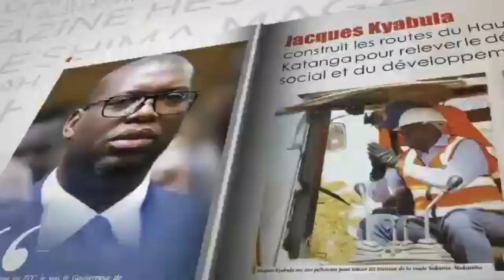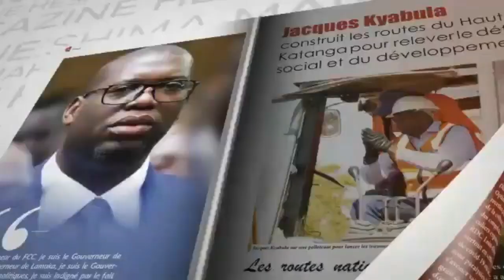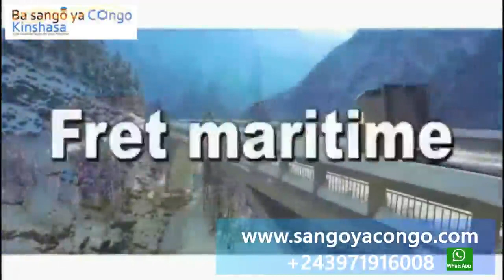FELIX TSHISEKEDI A LEMBA : LA RECONSTRUCTION DE LA RDC EN MARCHE , LA POPULATION EN LIESSE !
Merci à tous
Chancella Tshala .